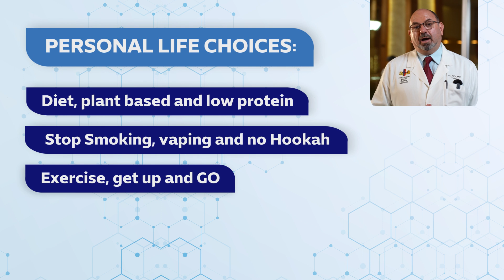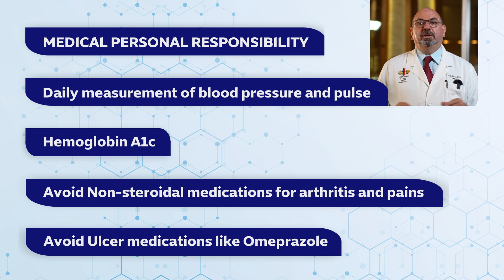Delaying the progression of Chronic Kidney Disease, CKD | Guidelines for Treatment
In this video, Dr. Rifai explains how to delay and slow down the progression of chronic kidney disease (CKD).

Dr. Rifai emphasizes the importance of a low-protein, plant-based diet to prevent further damage to the kidneys. Additionally, quitting smoking and vaping, staying active, and getting proper sleep are key lifestyle changes that can help protect kidney function.
On the medical side, controlling blood pressure (targeting around 125/75), maintaining a healthy A1C level, and avoiding harmful over-the-counter Medications like NSAIDs are essential.
Dr. Rifai also highlights proven medications, such as ACE inhibitors or ARBs and not both, , SGLT2 inhibitors, and newer drugs like Ozempic or Semaglutide, which have been shown to slow the progression of CKD.
By following these steps, patients can manage their condition and reduce the risk of progression to kidney failure and delay the progression of CKD to ESRD.

We are your online Nephrologist and online nephrology consultations.
To learn more about Hypertension, Chronic Kidney Disease, CKD and Dialysis

𝐀𝐛𝐨𝐮𝐭 𝐃𝐫. 𝐑𝐢𝐟𝐚𝐢: 𝐃𝐫. 𝐜𝐞𝐫𝐭𝐢𝐟𝐢𝐞𝐝 𝐛𝐲 𝐭𝐡𝐞 𝐀𝐦𝐞𝐫𝐢𝐜𝐚𝐧 𝐁𝐨𝐚𝐫𝐝 𝐨𝐟 𝐈𝐧𝐭𝐞𝐫𝐧𝐚𝐥 𝐌𝐞𝐝𝐢𝐜𝐢𝐧𝐞, (𝐀𝐁𝐈𝐌), 𝐢𝐧 𝐭𝐡𝐞 𝐬𝐩𝐞𝐜𝐢𝐚𝐥𝐭𝐲 𝐨𝐟 𝐈𝐧𝐭𝐞𝐫𝐧𝐚𝐥 𝐌𝐞𝐝𝐢𝐜𝐢𝐧𝐞 𝐚𝐧𝐝 𝐭𝐡𝐞 𝐬𝐮𝐛-𝐬𝐩𝐞𝐜𝐢𝐚𝐥𝐭𝐲 𝐨𝐟 𝐍𝐞𝐩𝐡𝐫𝐨𝐥𝐨𝐠𝐲, 𝐑𝐞𝐧𝐚𝐥 𝐌𝐞𝐝𝐢𝐜𝐢𝐧𝐞.

Best wishes for great health | 𝙏𝙝𝙚 𝙑𝙞𝙧𝙩𝙪𝙖𝙡 𝙉𝙚𝙥𝙝𝙧𝙤𝙡𝙤𝙜𝙞𝙨𝙩